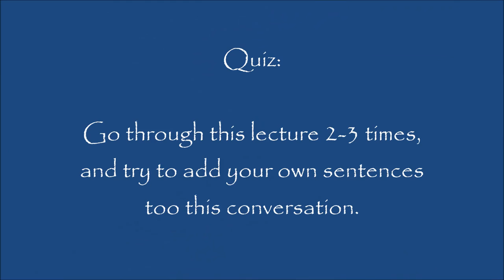Using the Present Continuous Tense in Hindi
Learn Hindi with Ashu Ji's class:

Steve talks about what he is doing at the current moment; great video to practice how you'd explain things you are doing currently

Kindle Version